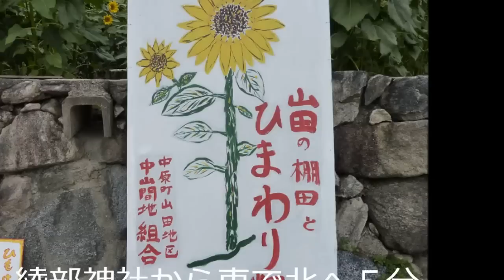山田のひまわり園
山田ひまわり園は開設１３年目。場所は佐賀県三養基郡みやき町の綾部神社を北へ入る。車で約５分。